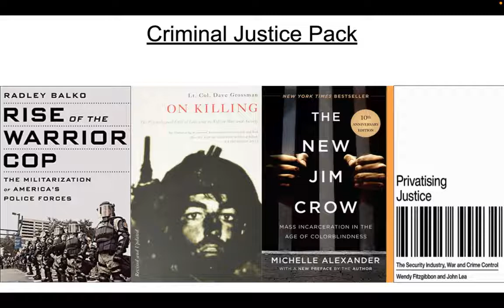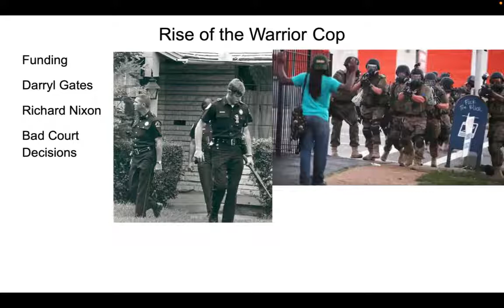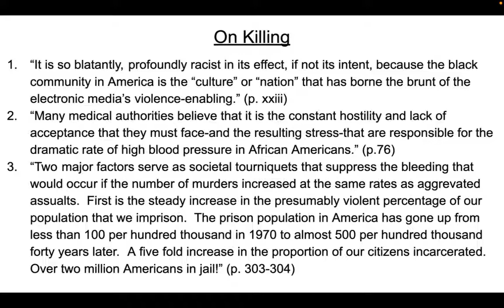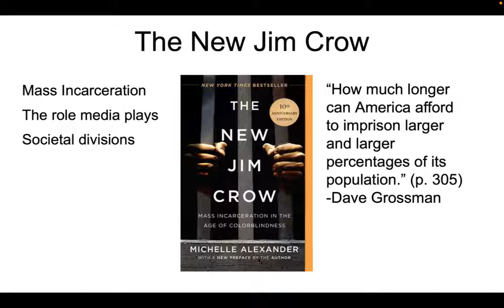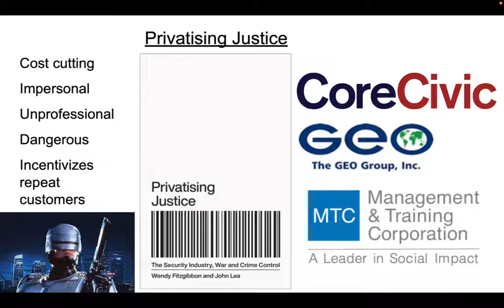Criminal Justice Pack-For Miss Bailey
This video explains trends within criminal justice and their manifestation in literature.